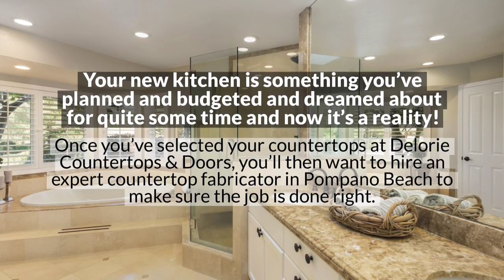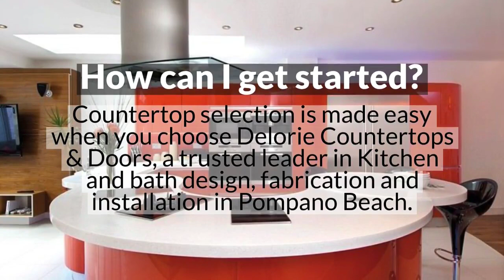Do I Need to Hire a Professional Countertop Fabricator in Pompano Beach Delorie Countertops Doors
Delorie Countertops & Doors Inc